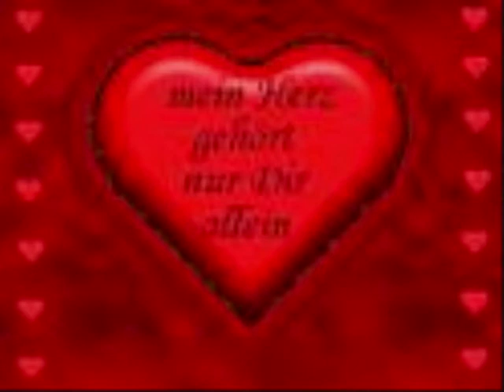Tränen meiner Seele